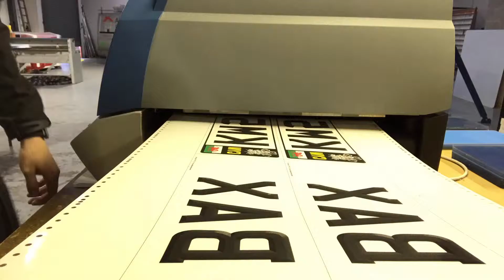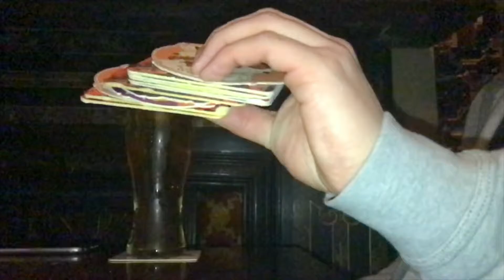BLOWING RASPBERRYS AT DOGS